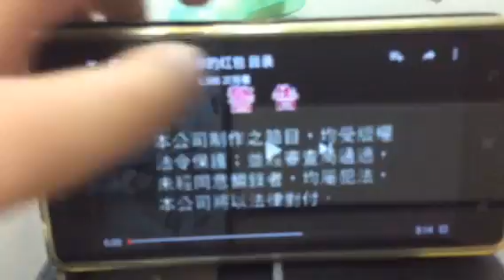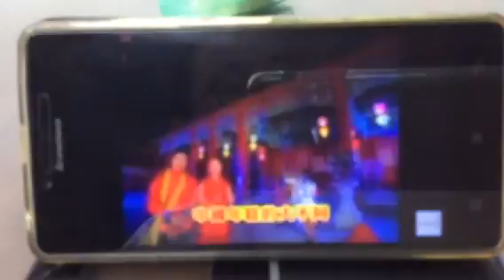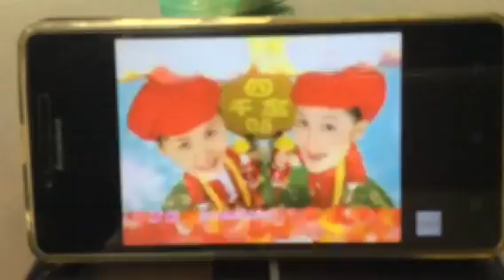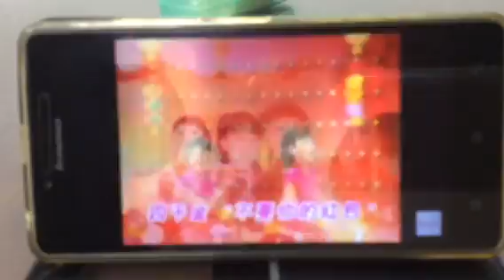四千金 不要你的红包 目录